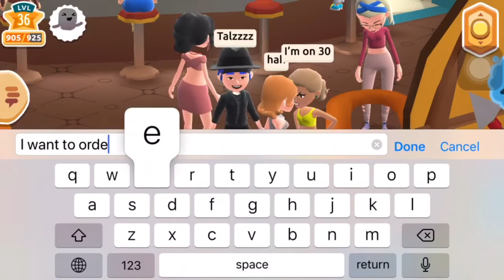Hotel Hideaway - No Order? Then “F*ck U” (Funny Moment)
Enjoy, please like and sub for more content like this!